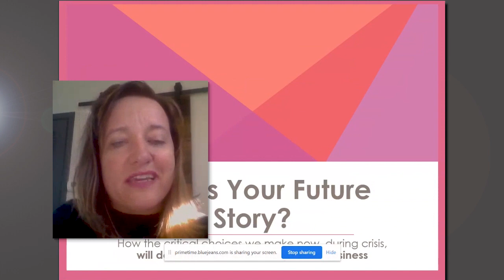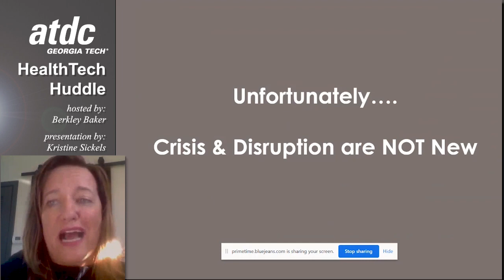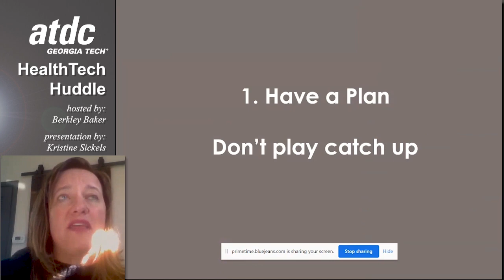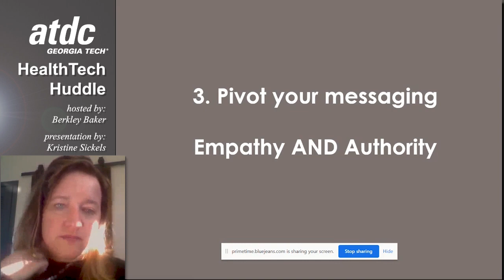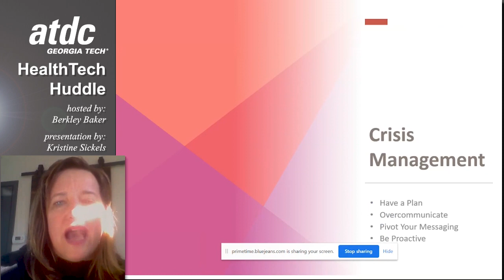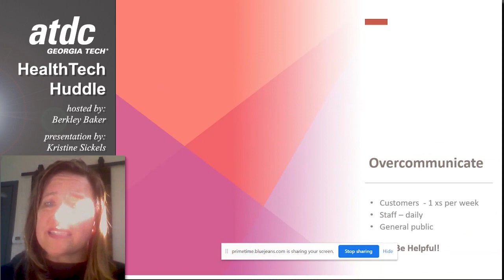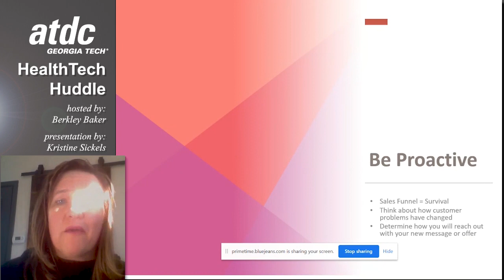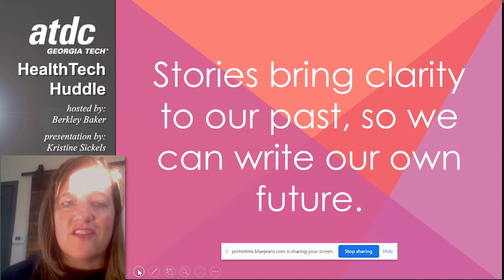How Crock-Pot turned the 'This Is Us' story line from a crisis to success.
Dr. Kristine Sickels was working for Newell Brands when 'This Is Us' aired an episode where a Crock-pot caused a house fire. The fans of 'This Is Us' did not take this well.

In this ATDC HealthTech Huddle, Dr. Sickels tells the story of how her team at Newell brands proactively addressed this problem and turned the event from a potential crisis into a successful PR and marketing opportunity.

The team got the stars of 'This Is Us', including Milo Ventimiglia, to star in ads and let everyone know that CrockpotIsInnocent .

Though every crisis is different, the lessons Dr. Sickels provides are universal.